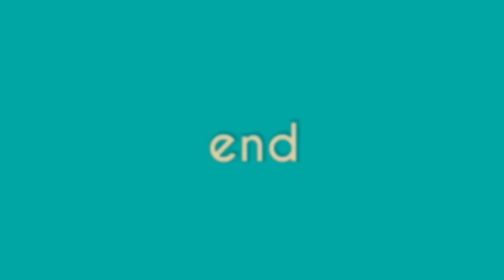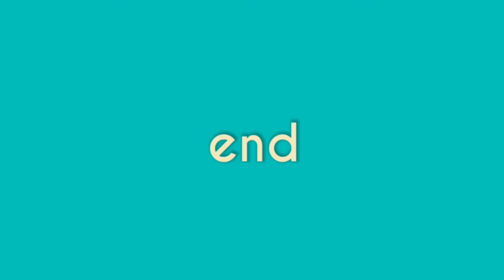Обзор ножа TOMAHAWK 🔪FLIPPY KNIFE 🔪